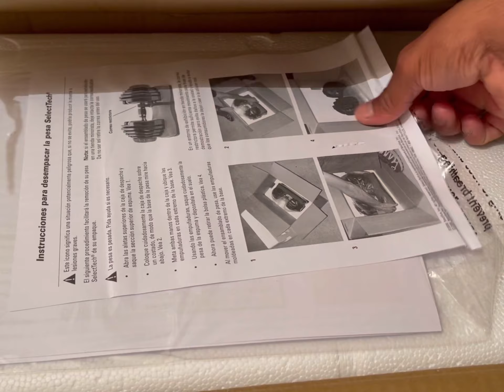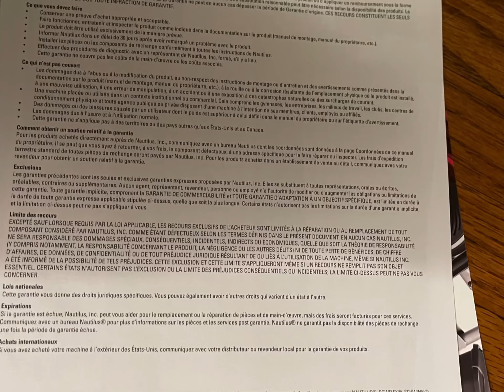Bowflex SelectTech 552 Dumbbells unboxing